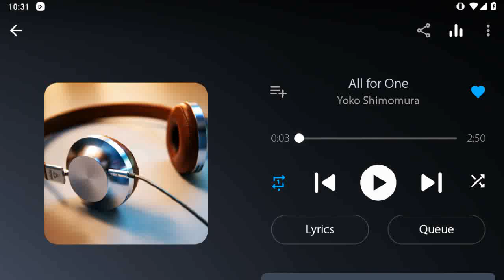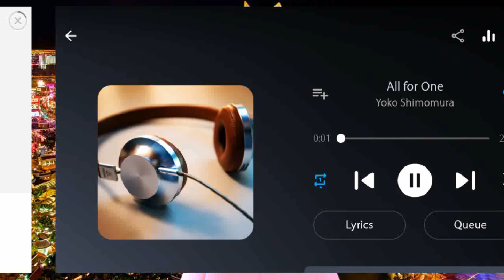Angry Birds Epic Bottomless Cave Dungeon Gameplay Play as Elite Samurai & Elite Cleric + Illusionist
Advanced Pig Machine Set Items: Kirei Masamune & Dragonscale
Set Bonus for Red: Banner Breaker